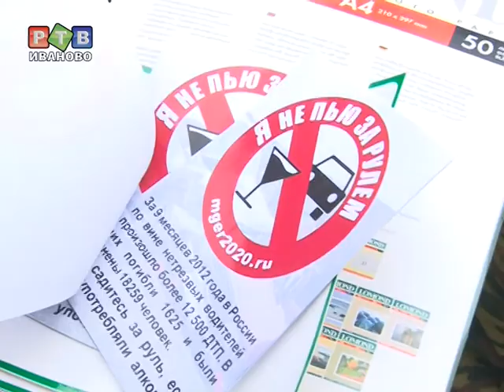ГИБДД благодарит водителей за трезвость